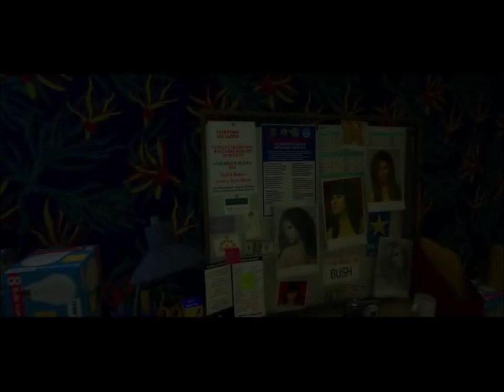Leaving Los Santos - Episode 1 - New Arrivals (GTAV Role Play)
Ron Otterman uncovers a story that could finally earn him some credit and money which he desperately needs to keep Weasel News afloat.

Edna has a special day with the ladies and is told about a potential serial killer on the loose in the streets of Los Santos